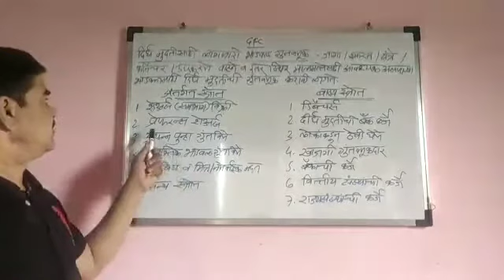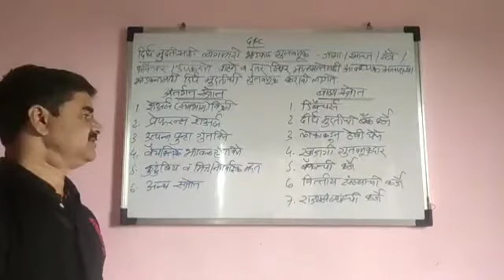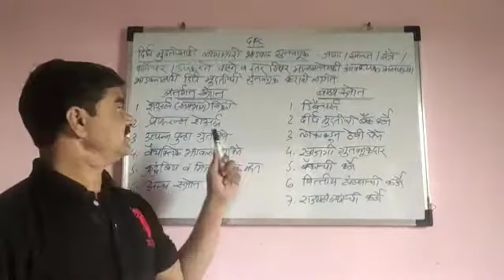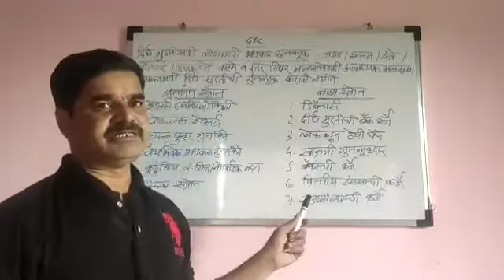GENERAL FOUNDATION COURSE (GFC) | उद्योजकता विकास | 6.5 दीर्घ मुदतीसाठी लागणारी भांडवल गुंतवणूक